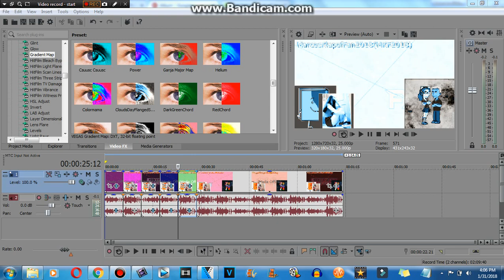How to make CloudsDayFlangedSawChorded (FOR REAL THIS TIME)